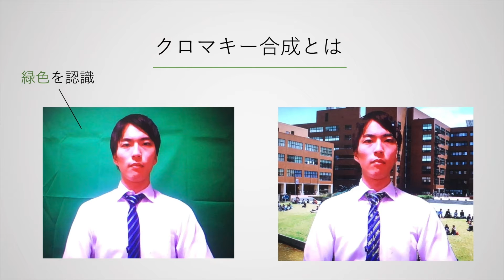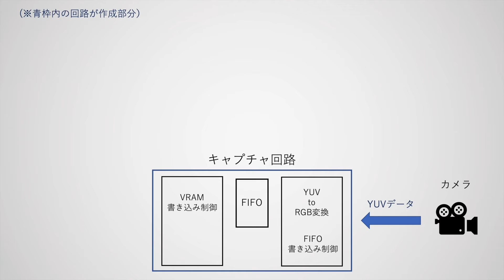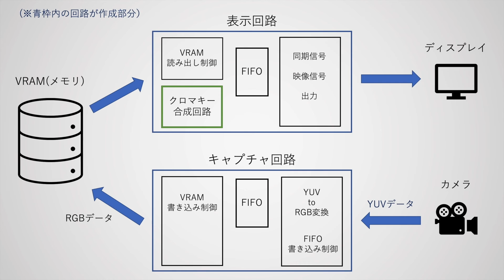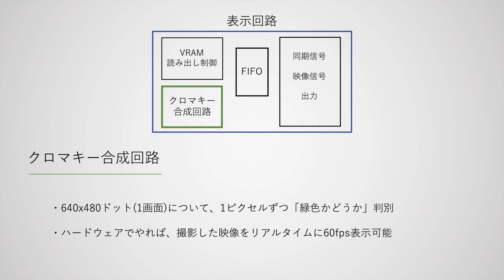≪第12期HW≫2020年度 筑波大学 キャンパスOJT ハードウェアコース 成果発表会【クロマキー合成によるバーチャル背景】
・RGB値から緑色を認識
・表示回路でクロマキー処理を行う
・背景写真は実行中に変更可能

筑波大学情報学群組み込み技術キャンパスOJTハードウェアコースの第12期受講生、山際裕介さんの作品紹介です。